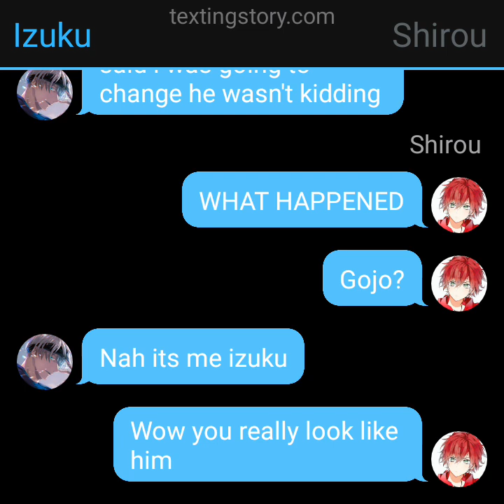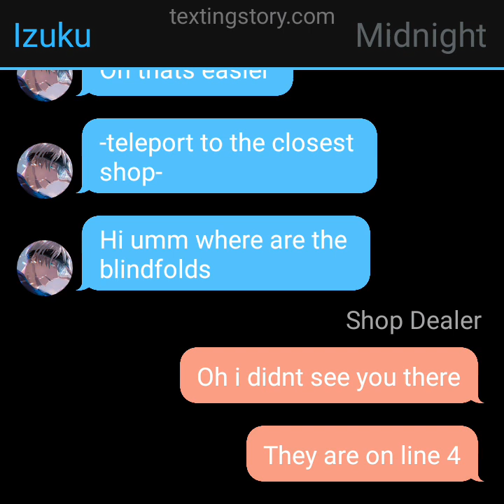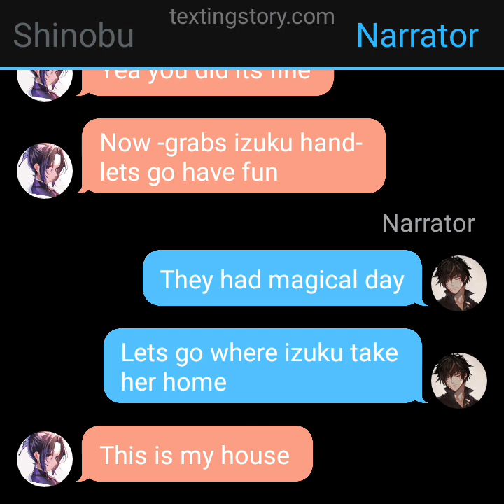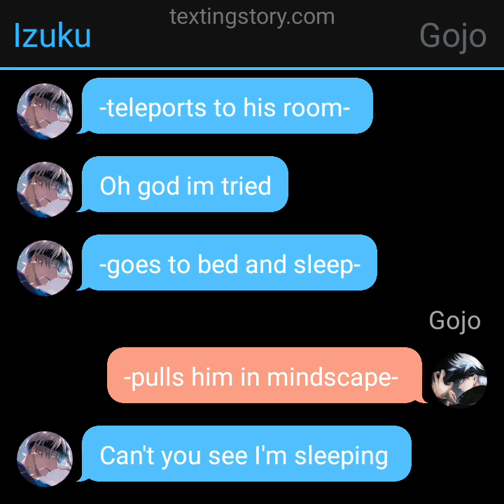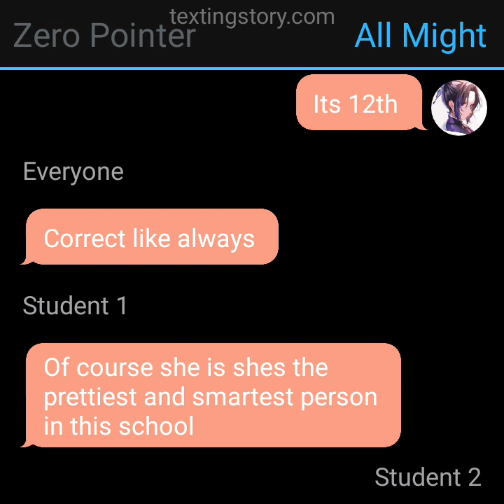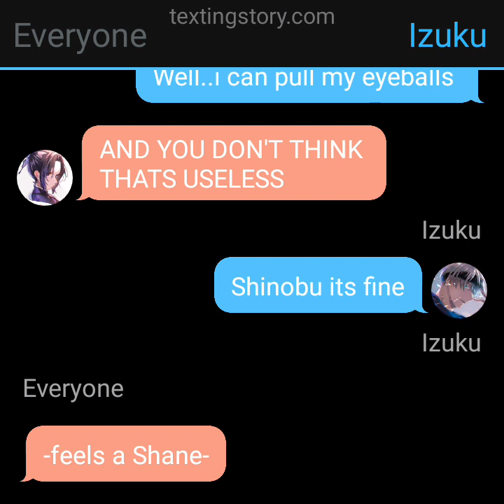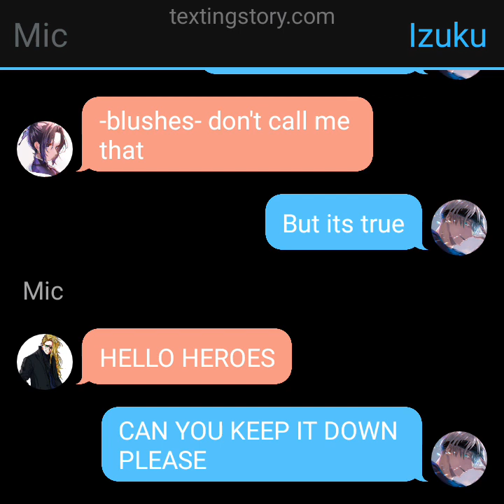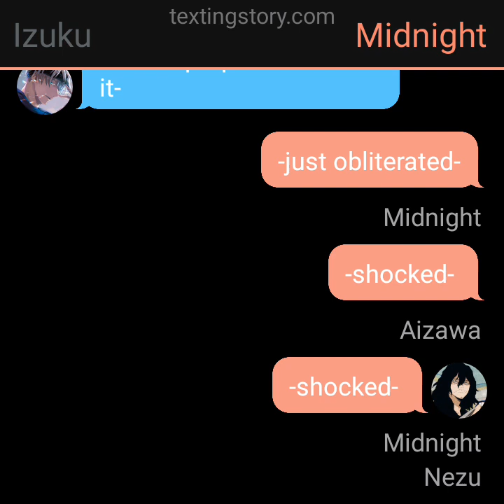(Gojo Izuku Episode 4) Shinobu....The Entrance Exam